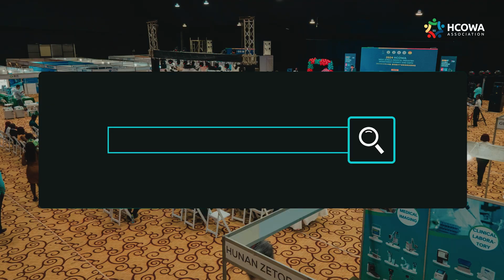China–West Africa Medical & Health Expo 2025 | AI in Healthcare & Project Summit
The China–West Africa Medical & Health Industry Expo 2025 is coming to Accra, Ghana!

Date: 20th–22nd August 2025
Venue:  Grand Arena, Accra International Conference Centre (AICC)

 100+ Exhibitors from China
 500+ Hospitals & Clinics
 1,500+ Merchants
 20,000+ Visitors
 AI Diagnosis Demos & Medical Equipment Displays

Network with industry leaders, explore healthcare innovations, and discover AI-powered medical solutions.